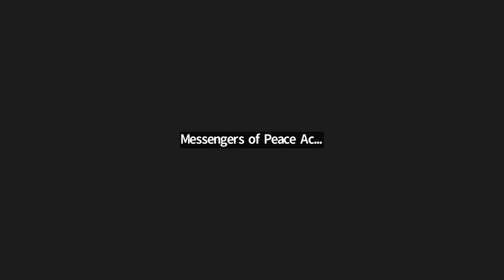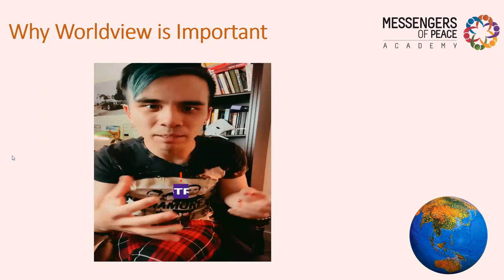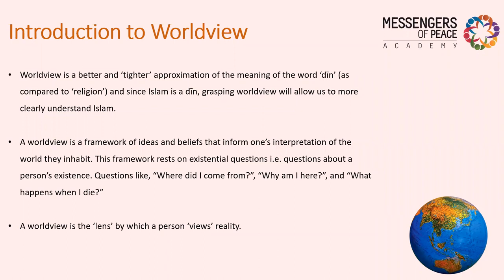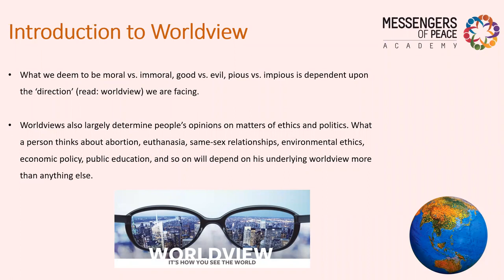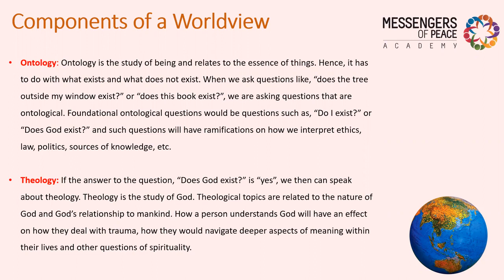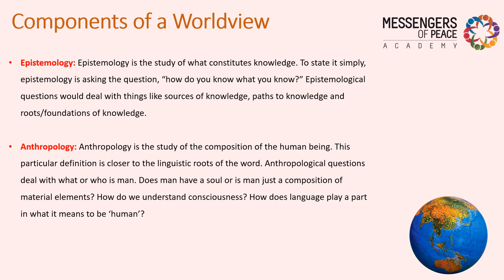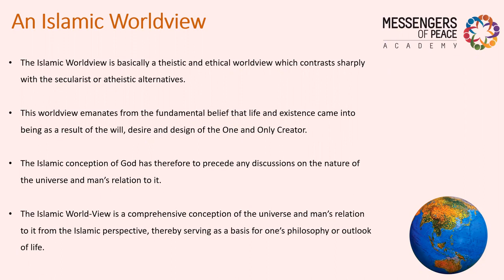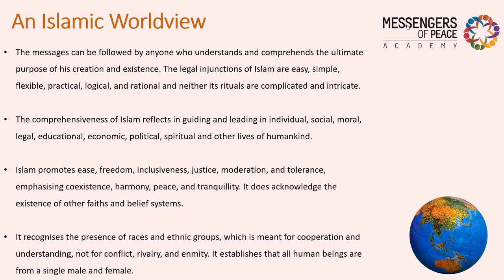The Islamic WorldView